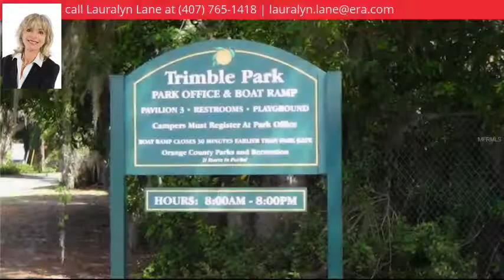7601 Dudley Ave, Mount Dora, FL 32757 - MLS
Zoning Description
A-1
Directions
From 441 go to W on Dudley Ave just South of Vincents Italian Restaurant. Go past Allen & property will be on the R. From Historic Mount Dora, come down Clayton Street, take L on Beauclaire, follow to R on Hill to L on Overlook, R on Allen to R on Dudley
Property Description
2.14 Acres Great Mount Dora Location! NO HOA or Deed Restrictions, high & dry, build anytime and choose your builder! Beautiful Oaks grace this property and you are just minutes from Trimble Park where you can enjoy boating on the Harris Chain of Lakes and friendly gatherings. Historic Mount Dora is less then 2 miles away where you can dine at one of the many restaurants and visit the shops. Access is amazing, downtown Orlando in 35 minutes, Orlando's International Airport in 40-45 minutes. East Coast Beaches are about an hour. Publix is 5 minutes away. This one will not last!